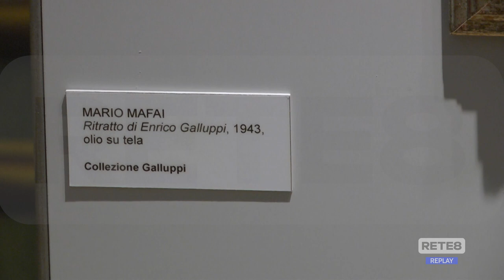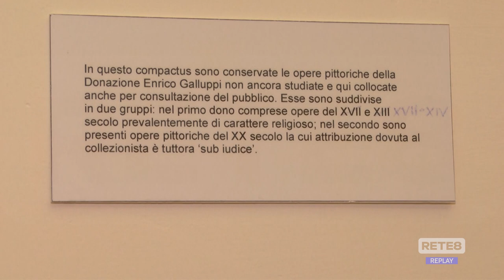Penne – Quadri falsi, polemiche vere